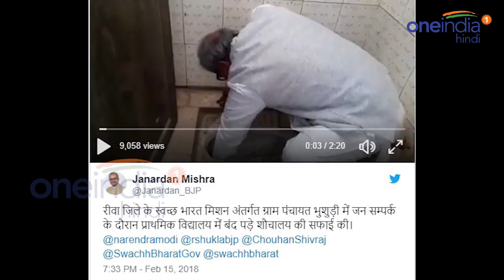BJP MP Janardan Mishra ने School का Toilet खुद किया साफ, Video Viral | वनइंडिया हिन्दी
BJP MP Janardan Mishra cleans toilet during school visit. Bharatiya Janata Party MP Janardan Mishra cleaned a school toilet in Rewa's Khajuha Village during his visit to the school. He cleaned the toilet after it had clogged and been out of use due to accumulation of soil. The MP visited the school to promote Clean India Mission.

बीजेपी के सांसद होते हुए भी हाथ मैले होने की परवाह नहीं की इस सांसद ने और स्कूल में शौचालय चमकाकर जीत लिया दिल... मध्य प्रदेश के रीवा जिले से भाजपा सांसद जनार्दन मिश्रा का एक वीडियो काफी चर्चा में है. दरअसल, ये सांसद रीवा जिले में स्वच्छ भारत मिशन का अभियान चला रहे हैं. इसी के अंतर्गत ग्राम पंचायत भुशुड़ी में जन संपर्क के दौरान प्राथमिक विद्यालय में बंद पड़े शौचालय की सफाई की...